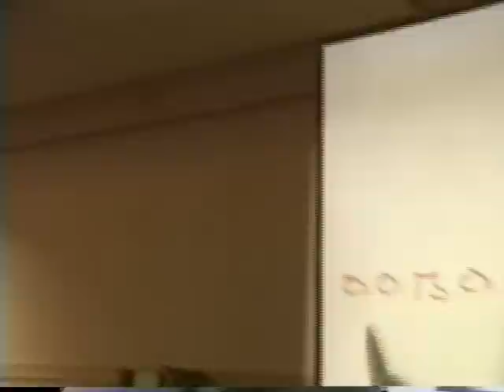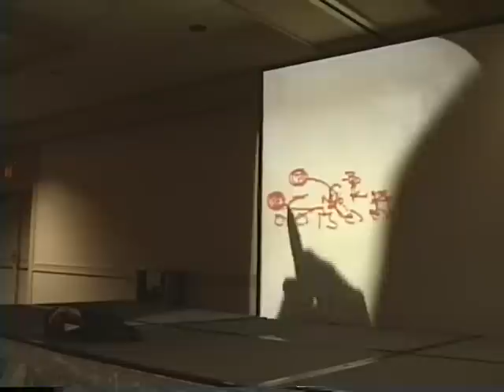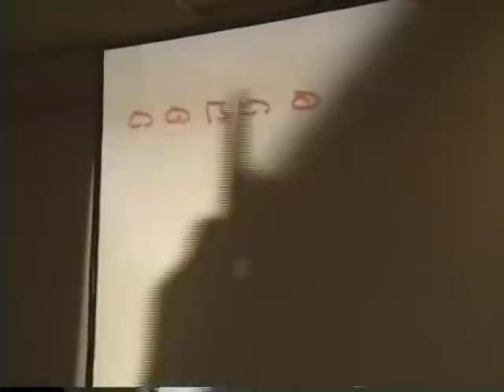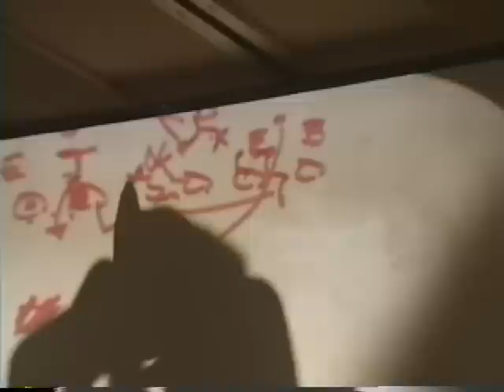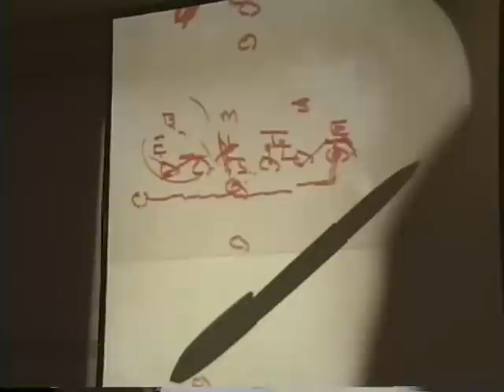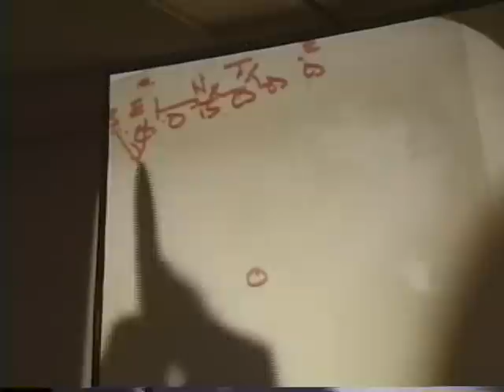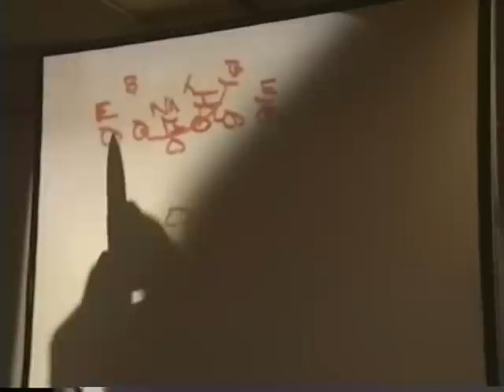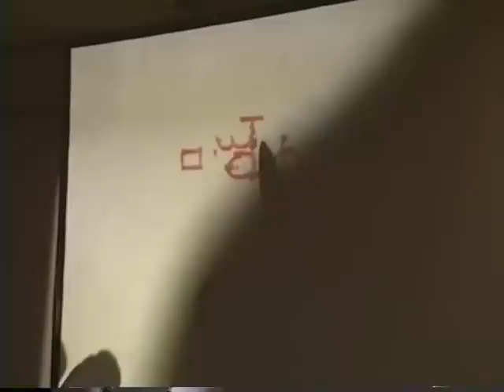Jim Hanifin The Counter Gap and Power Play 1996 (1)